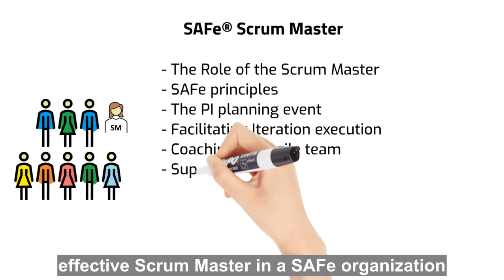Short on SAFe Scrum Master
The SAFe Scrum Master training will prepare you to coach Agile Teams that deliver maximum business value at scale.

We will cover the tactical skills to be an effective Scrum Master in a SAFe organization. You will get the guidance and tools you need to work effectively in remote environments with distributed teams.

The training will make you qualified for the exam to become a Certified SAFe® Scrum Master.